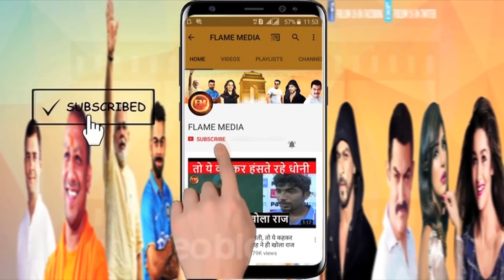ऑस्ट्रेलिया दौरे में ये है भारत की टेस्ट टीम... रोहित समेत दिग्गजों की हुई स्पेशल एंट्री